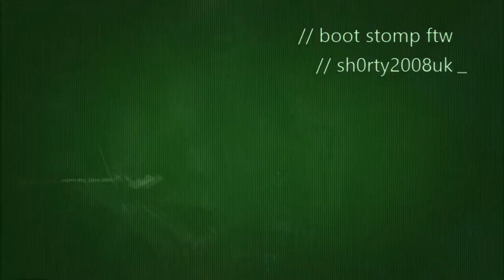boot stomp ftw